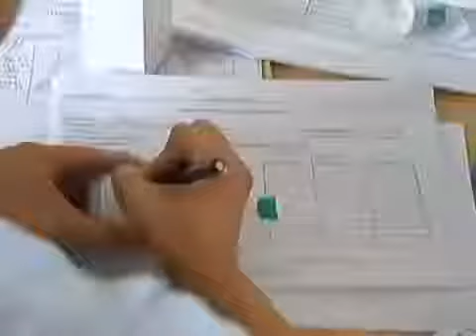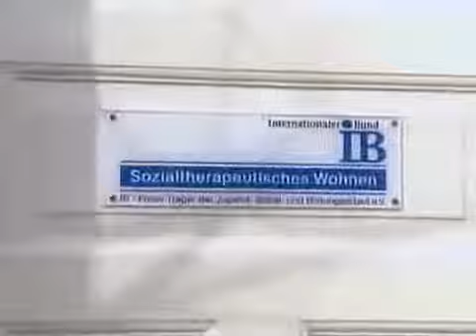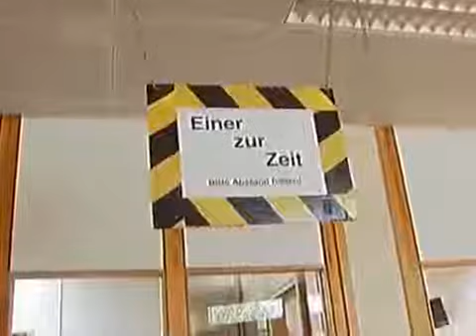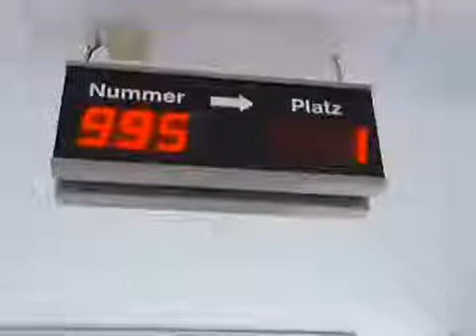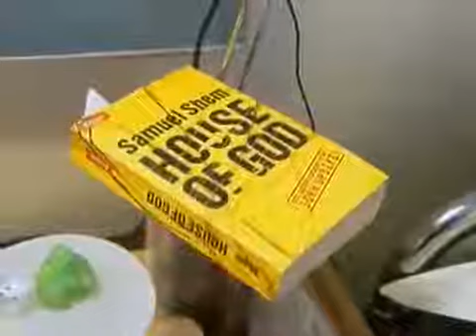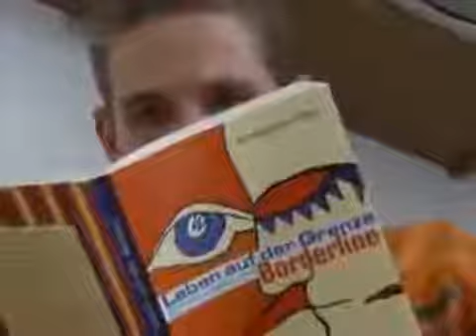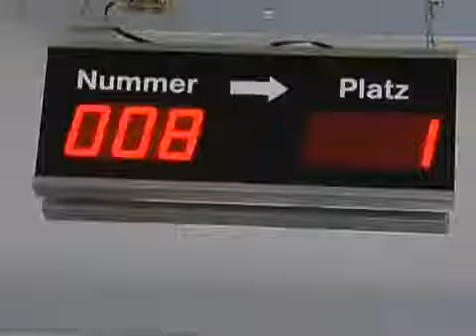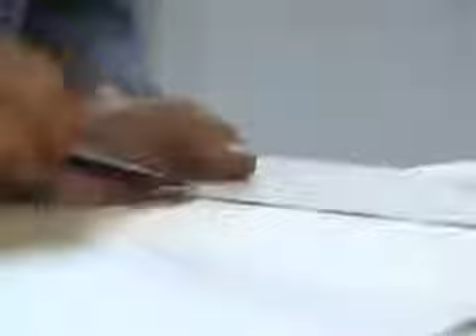[2015] Ursprung der Drogen [HD DOKU]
Vor kaum mehr als 100 Jahren war Opium und Morphium noch in vielen Teilen der Welt frei verkäuflich. Der deutsche Chemiekonzern BAYER warf Heroin als .

Unfälle, Herzinfarkt, Husten - immer mehr Patienten überlasten die Notfallambulanzen. Die Folge: Dauerstress, das Personal am Limit. "37 Grad" zeigt die Not .

Der Konsum von Methamphetamin kann sehr schnell zu einer psychischen Abhängigkeit führen. Das gilt aufgrund der erhöhten Anflutgeschwindigkeit .